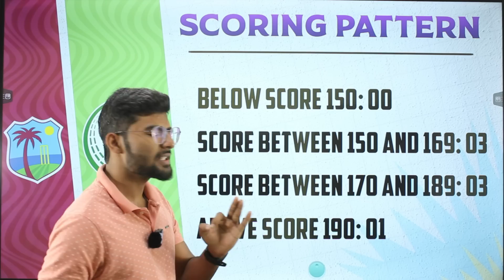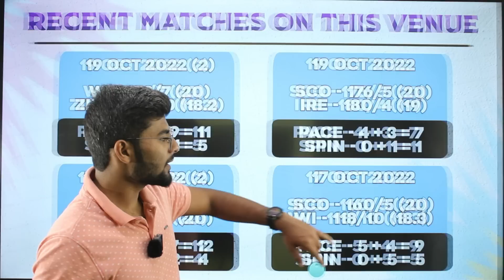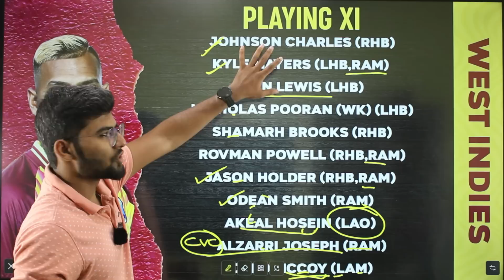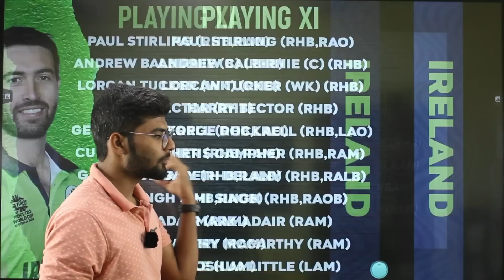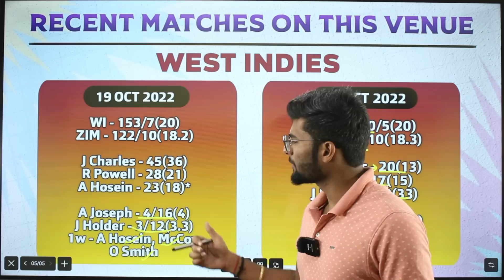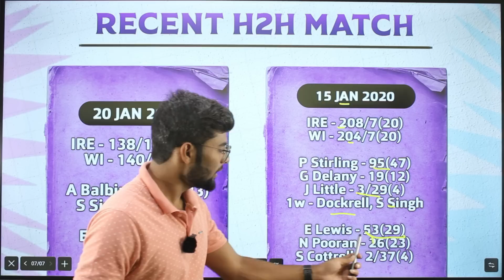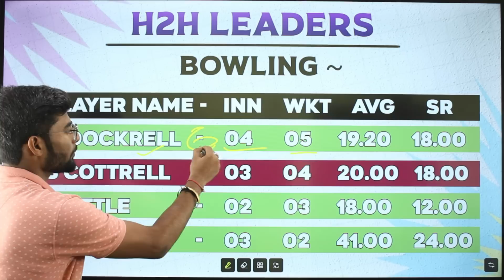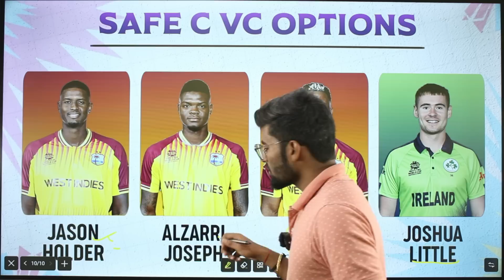WI vs IRE Dream11, WI vs IRE Dream11 Prediction, West Indies vs Ireland 11TH T20 Dream11 Team Today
WI vs IRE pitch report
WI vs IRE match stats
Belleville Stadium, Hobart
Belleville Stadium, Hobart, Pitch Report
Belleville Stadium, Hobart, weather report
Simonds Stadium, Geelong Stats
WI vs IRE dream11 team today
WI vs IRE today match prediction
WI vs IRE
WI vs IRE 11th T20I 2022
WI vs IRE T20 2022 highlights
WI vs IRE highlights
WI vs IRE dream11 analysis
WI vs IRE best dream11 team
WI vs IRE dream11 team prediction
WI vs IRE 2022 Playing11
WI vs IRE 11th Wc T20I 2022
WI vs IRE playing 11
WI vs IRE 11th World Cup T20 Match Preview & Analysis
WI vs IRE head to head
WI vs IRE live score
WI vs IRE live match
WI vs IRE 8th T20 2022 today
WI vs IRE 11th T20 Dream11 Team
WI vs IRE 11th T20 Match Prediction
WI vs IRE dream11 best team
WI vs IRE dream11 prediction
WI vs IRE match prediction
WI vs IRE Live
West Indies vs Ireland T20I
West Indies vs Ireland T20 2022
West Indies vs Ireland
West Indies vs Ireland 8th T20 Dream11 Prediction
West Indies vs Ireland 11th T20 Wc Match
West Indies vs Ireland Live Stream
West Indies vs Ireland Live Streaming
West Indies vs Ireland Head To Head
West Indies vs Ireland Match Prediction
West Indies vs Ireland Dream11 Prediction

1. This analysis is based on my

2. Fantasy sports takes great care to comply with all central and state legislation in India to ensure that  users are fully protected. Every contest on  platform is carefully designed to comply with applicable statutes and regulations in India.

3.Fantasy sports constitutes a ‘game of mere skill’, which makes the fantasy sports gaming  exempt from the provisions of the Public Gambling Act, 1867 (PGA).

4.Fantasy sports is a legitimate business activity protected under Article 19(1)(g) of the Constitution of India